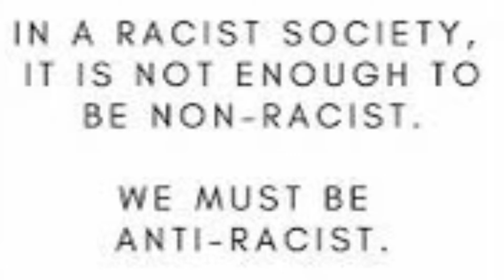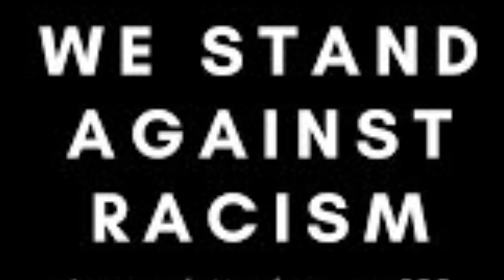Kyle’s Jury segment